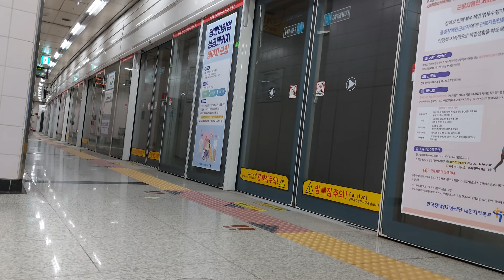[승강장] 대전 도시철도 1호선 반석행, 판암행 판암역 출발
해당 영상을 2차 창작에 사용할 때에는 출처를 표기해주시고, 악의적 목적으로 사용하지 말아주시기 바랍니다.